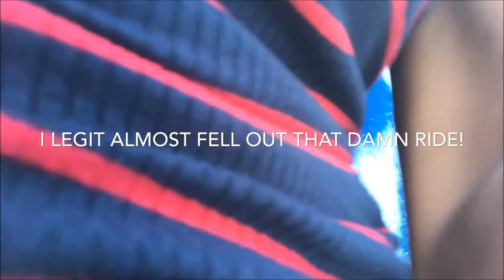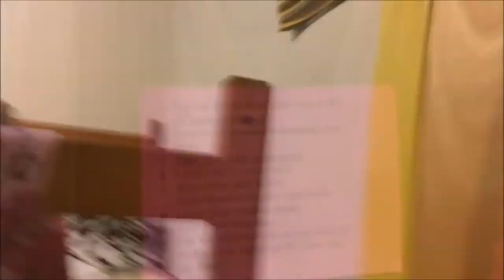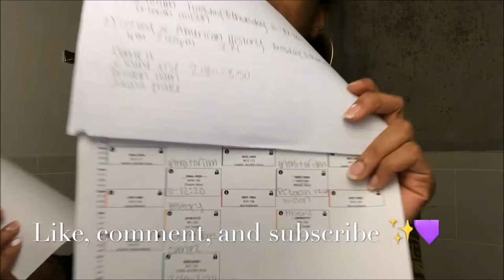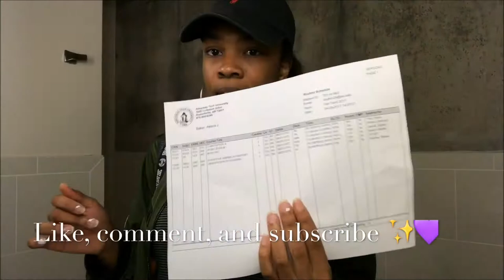College Vlog#15 TORNADO Watching|Carnival on CAMPUS| Scheduling Fall 2k17 Classes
*** Leave Me Comments and read below Watch in HD!

My luck was NOT good! Tag along with me to see how crazy my week has been. ATU Summer Sendoff was fun also had a chance to meet some new friends! Scheduling my Fall 2k17 classes was a breeze! COMMENT YOUR COLLEGE CLASSES! I WOULD LIKE TO KNOW WHAT YOU GUYS ARE TAKING!